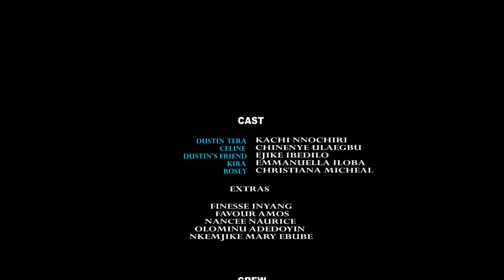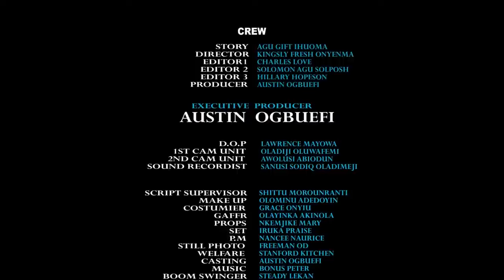The Perfect Boyfriend - (New movie)UCHE MONTANA, CHIDI DIKE - 2024 LATEST EXCLUSIVE MOVIES